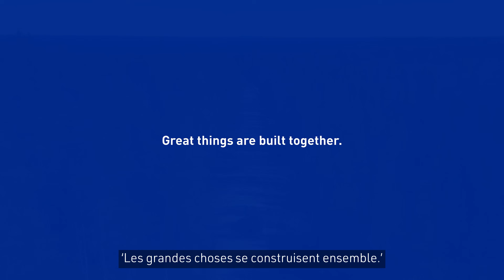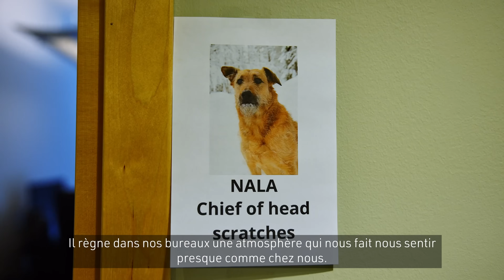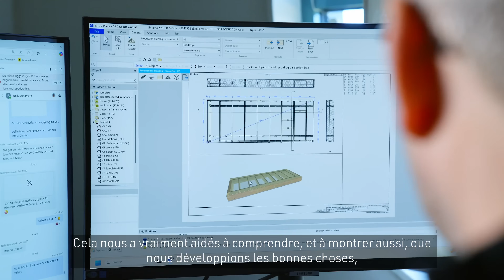MiTek PAMIR : le logiciel leader mondial pour la conception de charpentes métalliques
De la conception à la livraison : la création de PAMIR

PAMIR n'est pas seulement un logiciel : c'est le résultat de plus de 20 ans de développement dédié, d'innovation technique et de travail d'équipe collaboratif. Conçu par les ingénieurs experts de MiTek dans toute la région EMEA, PAMIR est devenu l'une des plateformes de conception les plus avancées et les plus intégrées dans le monde de l'ingénierie du bois. Ce film explore le parcours de développement de PAMIR, depuis les premières lignes de code jusqu'aux puissantes capacités de conception de maisons complètes qu'il offre aujourd'hui.

Au cœur de ce parcours se trouve une mission qui n'a jamais changé : simplifier et améliorer la conception structurelle grâce à la flexibilité, l'automatisation et l'intégration.

Dans les coulisses :
• Comment PAMIR est passé d'une idée audacieuse à une solution de conception leader sur le marché
• Les premiers défis techniques, notamment la percée en matière de résolution des plans
• Comment les connaissances et les commentaires des clients ont façonné le développement à chaque étape
• L'importance de la collaboration au sein du réseau mondial de développement de MiTek
• La prochaine frontière : la conception de maisons entières, l'intégration hors site et l'automatisation basée sur l'IA

Une vision prend vie

Si PAMIR est le fruit d'une innovation collective, il est né de la vision d'un seul développeur. Mats Hofverberg, qui a dirigé sa création pendant plus de deux décennies, a contribué à jeter les bases sur lesquelles l'équipe élargie continue de construire aujourd'hui. Sa passion pour la précision, l'autonomisation des utilisateurs et l'utilité pratique résonne encore aujourd'hui dans toute la plateforme.

Où nous en sommes aujourd'hui

Avec plus de 3 300 utilisateurs qui conçoivent près d'un million de projets chaque année, PAMIR est au cœur de la construction moderne. Des poutres et planchers Poutre POSI® aux assemblages muraux détaillés, PAMIR permet des flux de travail plus rapides, moins d'erreurs et une collaboration plus intelligente.

Et l'aventure ne s'arrête pas là. À mesure que la plateforme évolue pour prendre en charge la conception complète de maisons, l'engagement de MiTek reste clair : fournir les meilleurs outils dont l'industrie a besoin pour construire mieux, aujourd'hui et demain.